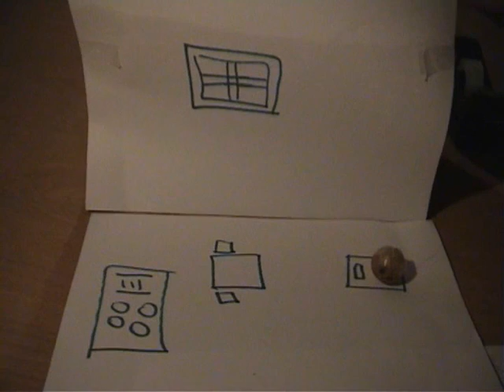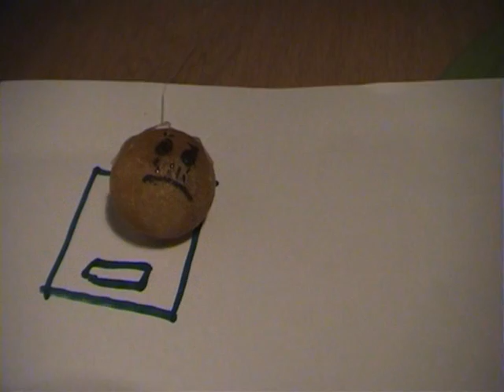WHY - En dag i Puttis liv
It's the best thing ever!
delle Kaj!